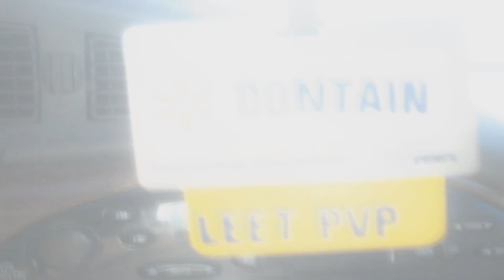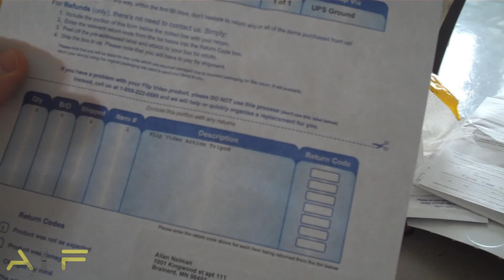THE BEST GAMING PANTS (3.4.11)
My website is live! Snag some while there up.

I'm on facebook and Twitter!
Stalk me for updates to pvp projects
and a heads up before I begin Live Streams.

Armory
The proof is on the armory.